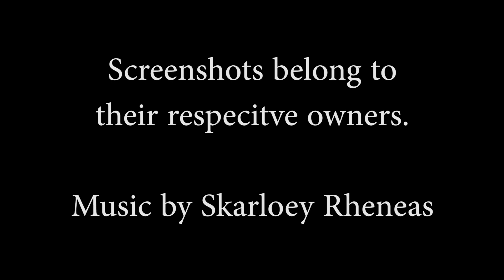UKBL MSTNoodle Model Announcement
All the UKBL and MSTNoodle models have all been fixed and perfected to work flawlessly in both Trainz: A New Era, and Trainz Railroad Simulator 2019.